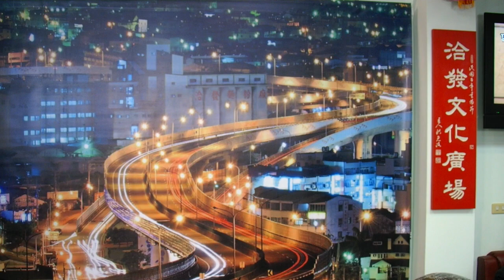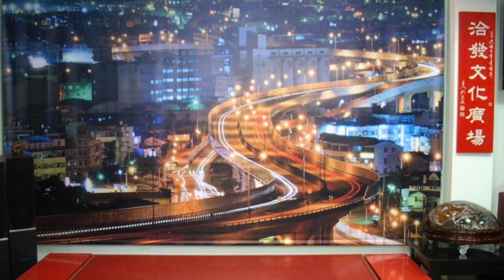洽發文化廣場2019年3月2日第26回【松之友日本歌謠聯誼會】場景（宗禮會館二樓大廳）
『松之友日本歌謠聯誼會』於 2016年10月10日成立， 2016年10月22日正式開場。 錄紀盛拙作『演歌樂』二首
 其一
 七絕(尤韻仄起) 曰：
日本歌謠韻獨幽，空樂伴唱可忘憂；
 知音聯誼增三益，同好交遊互答酬。
其二
七絕(陽韻平起) 曰：
松之好友皆高手，南北群賢畢至場；
 乘興登台循序演，歌聲優美繞房樑。
『洽發』商號是 先祖父 洪鄭老先生與大哥 洪斗‧二哥 洪介‧四弟 洪笨‧五弟 洪不‧六弟 洪掛(台灣光復後資深老省議員)等六 公賢昆仲，於1920年(民國九年‧日據時代)歲在庚申五月中澣，由今之彰化縣芳苑鄉 (舊制地名清朝時代稱「番挖」‧日據時代改稱「沙山庄」)芳苑村光明路18號故居(今 已重建成洪氏嶝山衍派秋房宗祠供宗親祭祀)正式遷居台中市沙鹿區居仁里中山路320號 創設榨油工廠(俗稱油車間)時，所建立也。
 如是我聞肇始之商號為『合發』，未幾，左鄰有宿儒 蕭榮老先生建議將合發之合字加上三點水改為「洽」字較雅，並釋曰：「貴姓之洪字與洽字 之字義雖有所不同，但是就其字形而言極為相似，因為洽字是水與合組成，而洪字是水與共 組成，其共與合二字之字義亦相近。」，六公聞之後從善如流，乃將「合發」改註成『洽發 』為台灣不二商號，妙乎！雅哉！其來有自。
 創業惟艱，勤儉持家，合力經營，百年來規模業績蒸蒸日上，今日已經成為國際上之知名老 商號。 關係企業有
洽發企業股份有限公司(麵粉工廠)
 福壽實業股份有限公司(沙拉油飼料工廠) 等等。
 枝繁葉茂不勝枚舉矣。
 守成不易，吾儕有幸生為其後，須知飲水思源，不忘根本，慎獨謹身，思齊祖德，感恩惜福 ，克紹箕裘，踵事增華，居安思危，持盈保泰，念茲在茲，永保貞吉長宜子孫而無忝所生也 。
為緬懷祖恩，故將『洪鄭紀念商苑』內『宗禮會館』(宗禮乃先父 洪禮先生於家譜上之昭穆名)二樓大廳(55坪}，亦即余定期與益友交遊聚會場所，名之 為【洽發文化廣場】也。
 謹以『洽發』作冠首恭撰楹聯一對，追念祖德宗功。
 其一曰：
『洽融昆仲，齊心齊德，各展奇才，勤儉共經營，創成駿業；』
『發迹彰中，任怨任勞，分工合作，艱辛同拓殖，奠定鴻基。』
 其二曰：
『洽力維新齊創進；』
『發財互惠共存榮。』
 再以『宗禮』為冠首敬撰楹聯一對，銘感親恩。 曰：
『宗苑交遊皆益友；』
『禮堂聚會盡賢良。』
 洽發文化廣場主人洪堯政謹撰 於台中市沙鹿區大同街132號